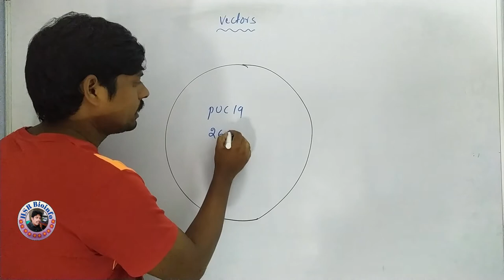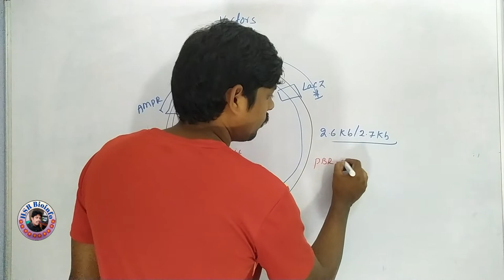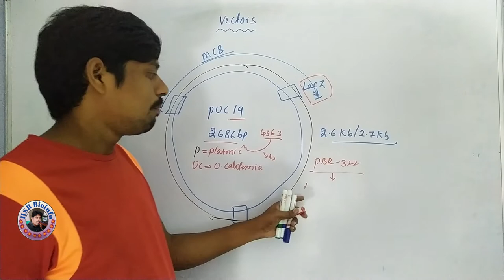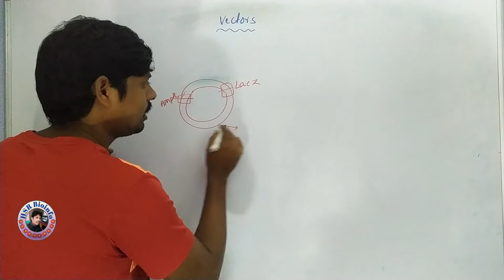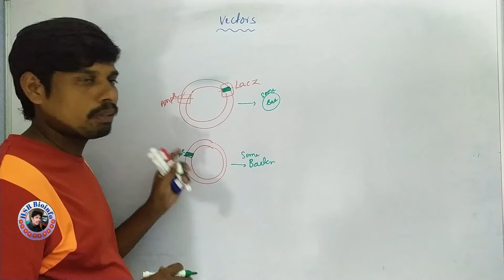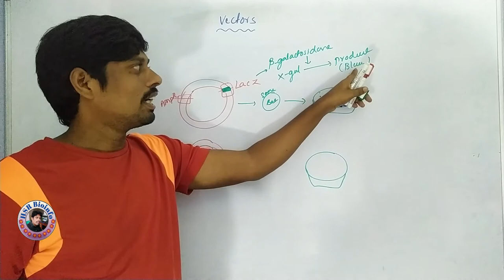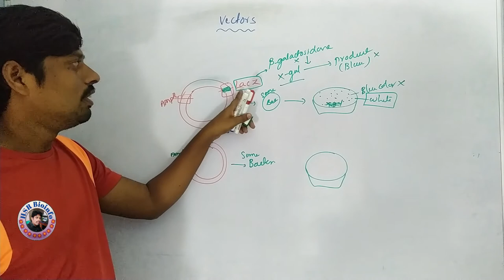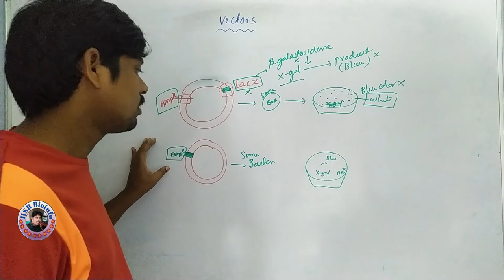Vectors: Plasmids : pUC19 | Genetic Engineering | Recombinant DNA Technology | HSR Bioinfo